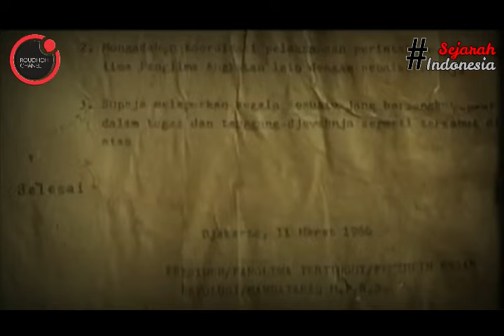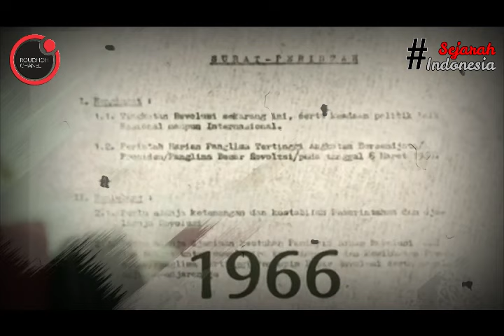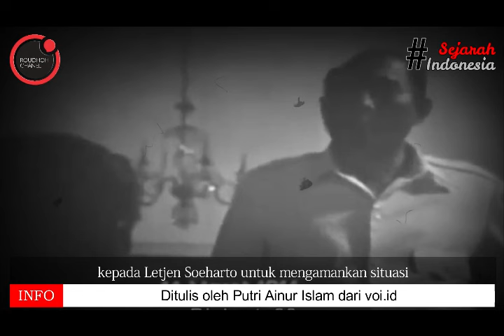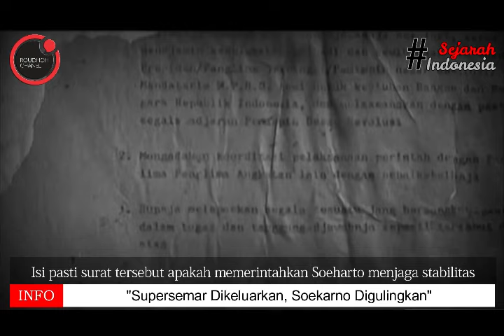Supersemar Dikeluarkan, Cek Kosong Bung Karno Buat Soeharto